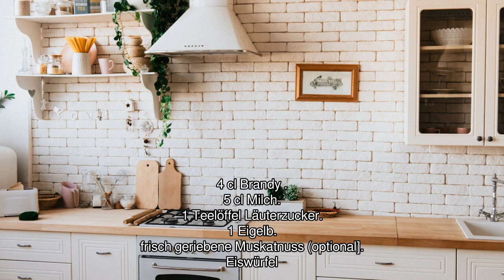[Audio-Rezept] Brandy Eggnog - Einfaches Rezept zum Nachkochen